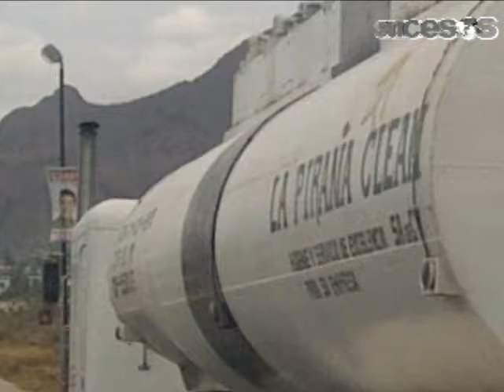Sucesos Sonora guaymas 12 de Julio 2012